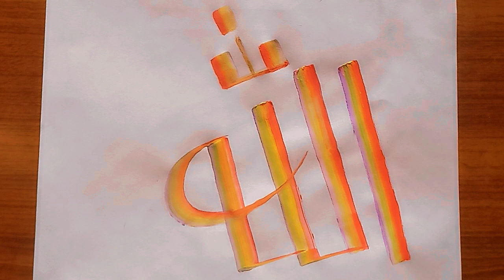how to write calligraphy Allah with multiple colours with brush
welcome to my join art channel!
In this tutorial, you learn how to beautifully write the word "Allah" using multiple colors with a brush using poster colors on paper.
how to write ya Allah step by step.
how to write  easy calligraphy Allah with brush.
how to write calligraphy with multiple colours.